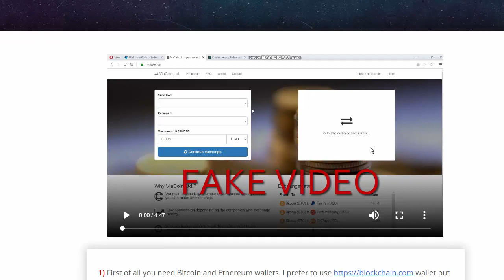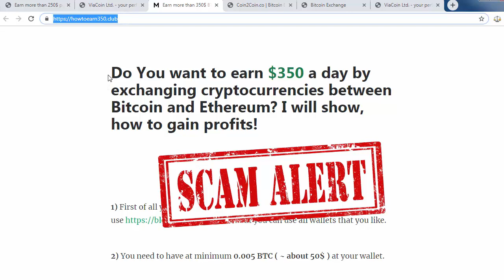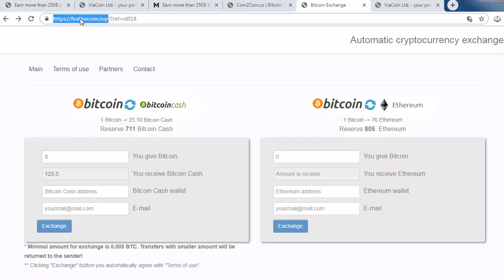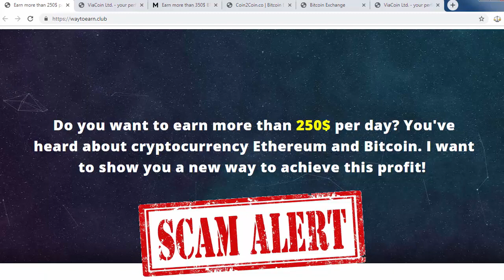Earn more than 250$ per day | SCAM ALERT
Do you want to earn more than 250$ per day? You've heard about cryptocurrency Ethereum and Bitcoin.
I want to show you a new way of Scmmers , How They Scamed OUT!!!
Beaware from These Type of Websites
Don't Exchange Your Cryptocurrency from These Type of Website